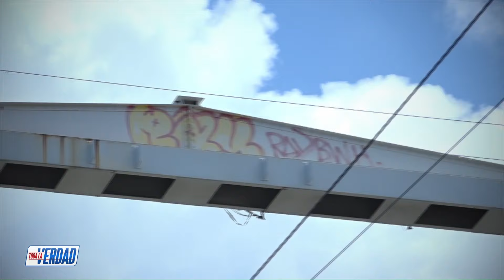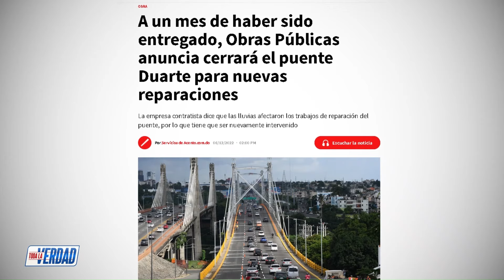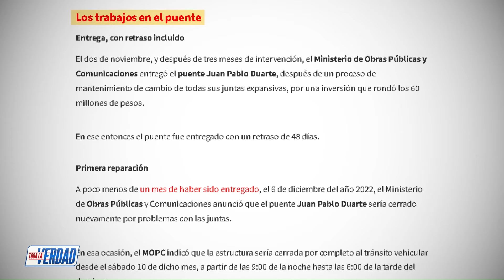¡Puente Duarte: ¡expertos alertan sobre peligro inminente tras 70 años de uso y fallas críticas!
REDACCION VTV 32.- El progresivo deterioro del puente Juan Pablo Duarte tiene preocupado a varios ingenieros, quienes advierten a las autoridades del Ministerio de Obras Publicas si no se interviene de inmediato esta estructura de más de 70 años de construcción temen que pueda pasar lo peor.
Frinette Muñoz, especialista en ciencias estructurales sismorresistentes, compara la situación con un paciente mostrando síntomas alarmantes. "Las grietas y el desgaste visible en las juntas son señales de que la estructura no está funcionando bien", asegura Muñoz. Tras 11 reparaciones fallidas, se sospecha de materiales inadecuados y mala instalación.